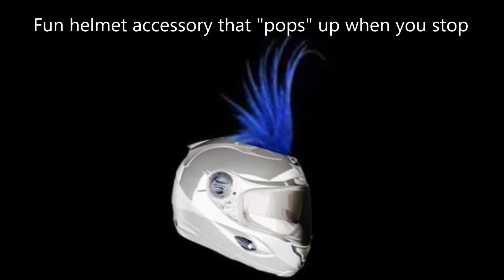Cockatiel - helmet accessory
See my Indiegogo site!